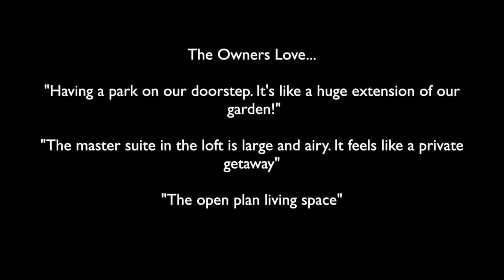Holders Hill Drive, Hendon, NW4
Holders Hill Drive, Hendon, London, NW4

A four bedroom semi detached house which has been extended to the loft to create a bedroom and en suite.